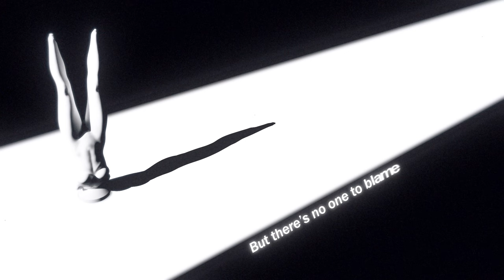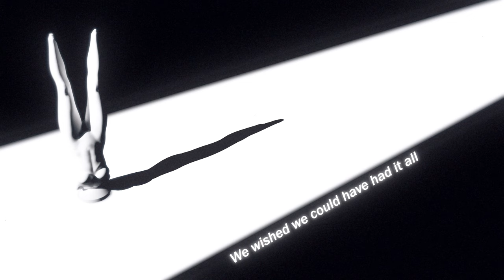Twice is Nice - Wreck (Official Lyric Video)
LYRICS:

I’m a wreck
Thinking of our times
Reaching for a sign
Tell me you’re the one
We’re a failure
But there’s no one to blame
People should have told us
It’s not enough to care

Blame it on the air
Blame it on my soul
Blame it on the life we wished

Blame it on our fights
Blame it on the nights
Blame it on the habits that
We never had before

All the pains
All the bad behaviors

All the smiles
All the happy hours
They’re still deep inside us
Locked but not erased

We ran that race and crashed
We knew it from the start
Believed in all our lies
It’s fucked up

Had it all
Had it all

Blame it on the habits that we never had before

Blame it on the life
We wished we could have had it all

VIDEO CREDITS:
Patrick BLAKE

MIXING:
Jean Baptiste BEURRIER

MASTERING:
Jules DE GASPERIS

CREDITS:
Léo MICHEL
Gabriel BEAUCHET
Mamizo RAVALOSON
Romain LOUET